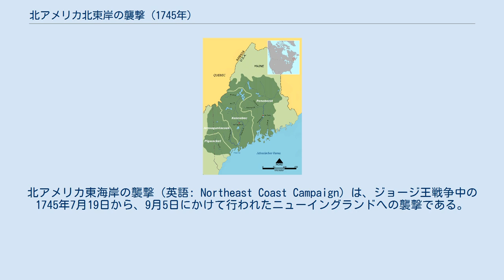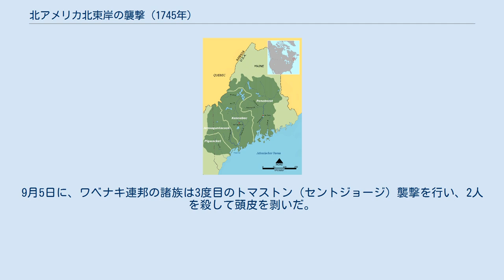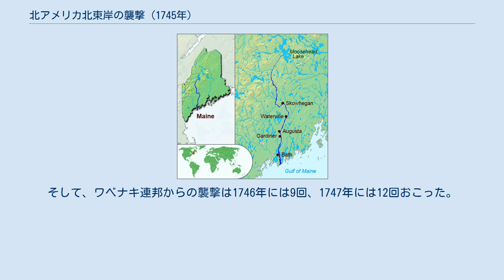北アメリカ北東岸の襲撃 (1745年)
北アメリカ東海岸の襲撃（英語: Northeast Coast Campaign）は、ジョージ王戦争中の1745年7月19日から、9月5日にかけて行われたニューイングランドへの襲撃である。
1745年のルイブールの戦いの3週間後に、アカディアのワベナキ連邦諸族が、アカディアとニューイングランドの境界であるケネベック川下流の、イングランド人入植地に報復として攻撃を仕掛けたもので、現在のメイン州のベーウィックとトマストンに、2か月で11回の襲撃がなされ、海岸に沿ったすべての集落が攻撃を受けた。
このうち、最も重要な集落はカスコ（Casco、ファルモス（Falmouth）やポートランド（Portland）とも）であった。
 アカディア総督ウィリアム・シャーリー 1744年のアナポリスロイヤルへの2度の攻撃の後、アカディア総督のウィリアム・シャーリーは10月20日にこの戦いでフランス側についたペノブスコビー、ミクマク、マリシートの諸族に寛大な措置を与えた。
しかし翌1745年の8月23日、シャーリーはやはりワベナキ連邦であるペノブスコット族とケネベック族に宣戦布告した。
同年6月に終わったルイブールの戦いへの報復として、ペノブスコット族とケネベック族が、ニューイングランドとの国境を攻撃したためだった。
 この襲撃に対してニューイングランドは、アカディア国境に沿って築かれた砦の駐屯隊で応戦し、前線部隊450人に防衛を命じた。
攻撃が始まって以来、175人が新たに加わって、駐屯兵たちはその数を増していた。
マサチューセッツ湾直轄植民地は、アカディアとの国境に沿って砦を築いていった：ブランズウィックにジョージ砦を築き（1715年）、トマストンにはセントジョージ砦を築き、リッチモンドにはリッチモンド砦を築いた（1721年）。
また、ペマキド（現メイン州ブリストル）にもフレデリック砦ができた。
 ニューイングランドのアベナキ同盟東部の諸族 1745年の7月19日に、ノバスコシアで襲撃作戦が開始され、ノバスコシアからのミクマク族、マリシート族とサンフランソワ（セントフランシス）から来たインディアンたちとが、セントジョージとニューカッスルを攻撃して、多くの家や建物に火をつけ、牛を殺し、1人の住民を捕虜とした。
サコでは住民を1人殺害した 。
時を同じくして、ペノブスコット族とノリッジウォック族はペマキドのフレデリック砦を攻撃した。
ここで女が1人捕虜となったが、叫び声に駐屯隊が気づき、彼女は逃亡した。
同月、彼らはトップシャムで少年を、ニューメドウズで男性を1人殺した。
また、ワベナキ連邦の兵士30人がノース・ヤーマスを襲撃した際に、男を1人殺している。
フライングポイントではある家族の3人を殺し、その家の娘を捕虜としてカナダへ連れ去った。
この時の襲撃では、他に男を1人殺し、1人が逃げている間にもう1人を捕虜とした。
インディアンたちはその後、再びトマストンのセントジョージ砦を襲って、数人を殺したほか、3人を捕虜とした。
この砦の近くでも女性が2人つかまり、1人は逃げたが、1人は捕虜となってカナダに連れ去られた。
スカボローでも男が1人殺され、シープスコットでは2人が殺されて1人が負傷した。
9月5日に、ワベナキ連邦の諸族は3度目のトマストン（セントジョージ）襲撃を行い、2人を殺して頭皮を剥いだ。
 この一連の襲撃への報復として、シャーリーはその冬、翌年春のワベナキ連邦の作戦を見越して、より多くの部隊と弾薬とをメインとアカディアの国境に派遣した。
そして、ワベナキ連邦からの襲撃は1746年には9回、1747年には12回おこった。